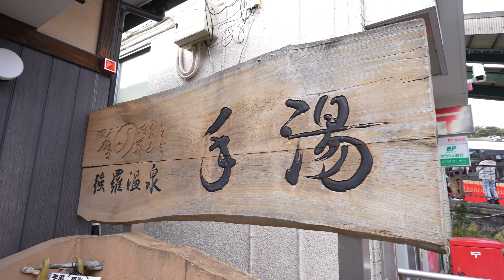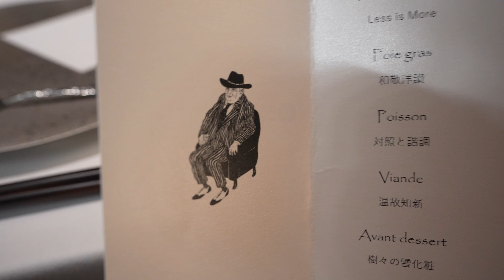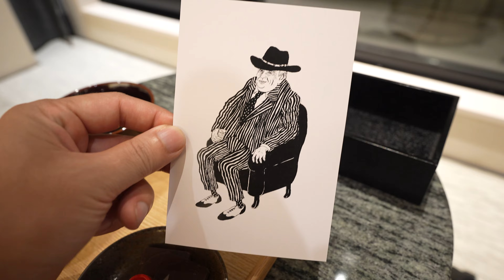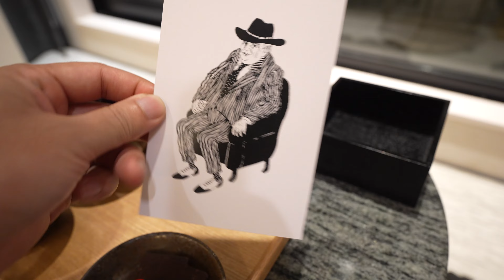「旅LOG 温泉に浸かりに箱根へ」 jkumoのVLOG #858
☆★撮影機材☆★
α7Ⅳ ボディ ブラック ILCE-7M4
マイク ゼンハイザーMKE 200